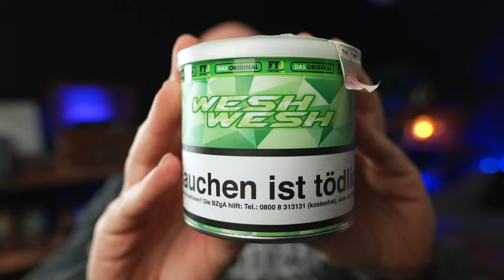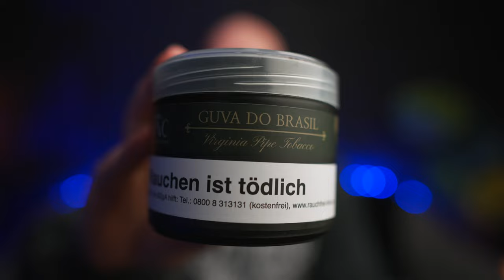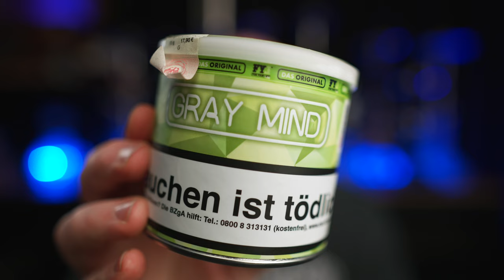TOP 10 Pfeifentabak! Meine 10 lieblings Pfeifentabak-Sorten!